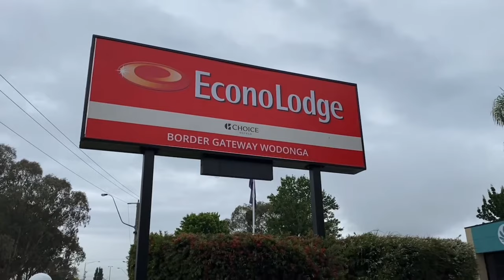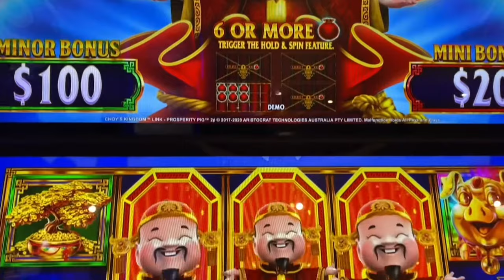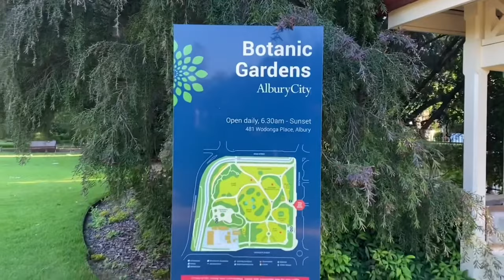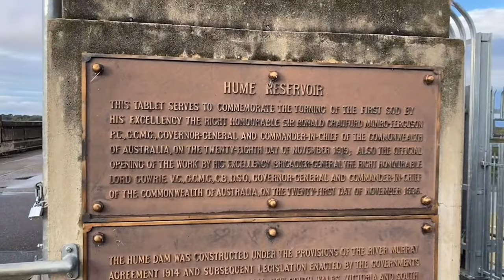ALBURY - WODONGA NSW - VICTORIA AUSTRALIA / TRAVEL BLOG / THINGS TO DO / HUME DAM / MONUMENT HILL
This week I travel solo to Albury–Wodonga in Victoria, without Adam and our cavoodle puppy. I’m on a 7 day work trip and I will take you to see places around Albury–Wodonga before and after work.

Albury–Wodonga is the broad settlement incorporating the twin Australian cities of Albury and Wodonga, which are separated geographically by the Murray River and politically by a state border: Albury on the north of the river is part of New South Wales, while Wodonga on the south bank is in Victoria.

I stayed at Econo Lodge Border Gateway Wodonga. Warm rooms in a relaxed motel featuring an outdoor pool, dining & BBQ grills, plus free Wi-Fi.

I ate at the pub, Edwards Tavern, across the road often. Edwards Tavern offers a relaxed and welcoming country pub atmosphere second to none in the Albury Wodonga region. Enjoy their open fires in winter, in both their bar and bistro areas, and feast on a wide range of parmas, pasta dishes, steak, ribs and seafood. The high ceilings with their soaring oregon beams help to set the atmosphere in this most popular Albury Wodonga hotel.

On the first morning I walked up to Monument Hill . It looks amazing and once you get to the top it has fantastic views. At the base of the hill I take you through the Aubrey botanical Gardens.

Couple of days later I headed out for a night on the town I was looking forward to going to Italy On A Plate in Wodinga ,  unfortunately it was closed. So I went next door to an Indian restaurant named the Chimney Wodonga . The food was delicious. After eating I headed off to the pokies at Elgin's Hotel Wodonga. Friendly staff worked there, but unfortunately I walked out a loser.

One of my biggest highlights of the trip was going to Hume Dam and to walk over it. I had the whole place to myself it was amazing.

Hume Dam, formerly the Hume Weir, being a major dam across the Murray River downstream of its junction with the Mitta River in the Riverina region of New South Wales, Australia. The dam's purpose includes flood mitigation, hydro-power, irrigation, water supply and conservation. The impounded reservoir is called Lake Hume, formerly the Hume Reservoir. It is a gated concrete gravity dam with four earth embankments and twenty-nine vertical undershot gated concrete overflow spillways.

last night I enjoyed Phaboonchai Thai Restaurant. It was a busy restaurant where they served tasty food. It was a service and they allowed BYO.

If you have enjoyed this video , make sure you check out the last time we visited Albury–Wodonga where we travelled in our in converted Ford transit van. I’ll link the travel video below.

VAN LIFE / EXPLORING NAGAMBIE , SHEPPARTON , GLENROWAN ,  ALBURY WODONGA NSW AUSTRALIA WITH A PUPPY

First Van Life Experience! Travelling Victoria Australia / Bendigo & Daylesford  With Our Puppy

There is so much variety since we’ve been in lockdown and I haven’t been able to get out doing van life videos I have been doing lots and lots of cooking videos how to videos dIY Videos. Most recently I just released three Halloween videos that show you had a craft Halloween decorations. But hopefully now we’re out of lockdown that we plenty more than life videos coming your way will be blogging every single week so make sure you stay tuned and join in the fun of our adventures travelling around Australia showing you fantastic places to travel with your pet dog.

If you haven’t already seen Twyla our pet caboodle videos on our YouTube channel you must check amount she’s so cute and she’s the most well travelled up you’ll ever meet.